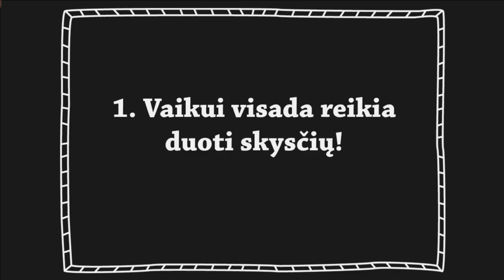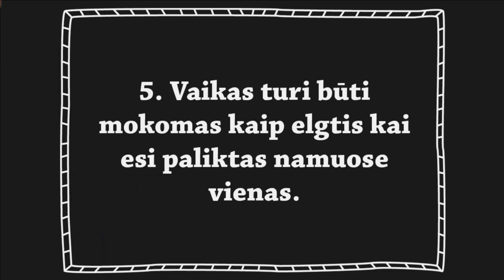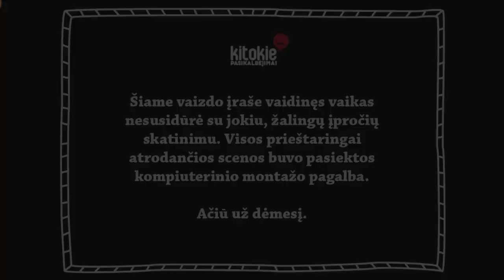Neatsakinga Manto Stonkaus vaikų auklė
Mantas Stonkus turi du vaikus, tačiau jiems prižiūrėti kartais neužtenka laiko. Žmona Indrė taip pat turi daug darbo, todėl tenka samdytis auklę. Kas toji auklė, išsiaiškinsite pažiūrėję šį vaizdo reportažą.